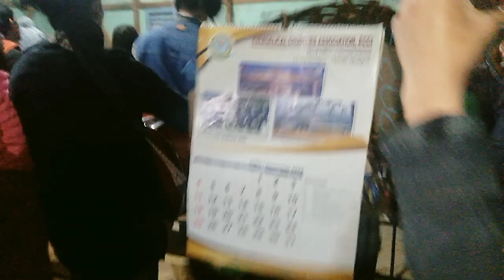2022 Kum Lhah na❤️❤️❤️